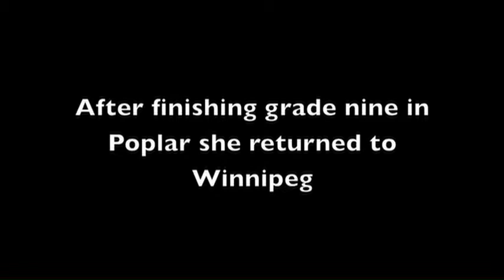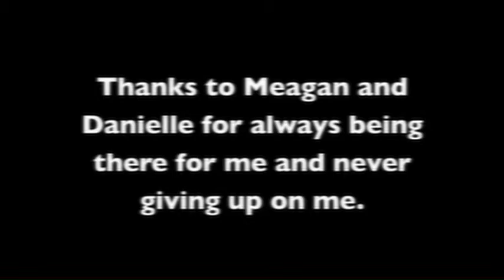Sanuye's Story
Sanuye's Story was part of the Winnipeg Aboriginal Film Festival's Our Stories, Our Identities in 2011. It won Best Youth Talent at the festival. It tells the story of a girl who was put into foster care at a young age. It is a well told story with heart and soul.